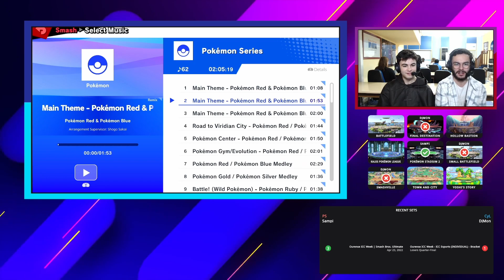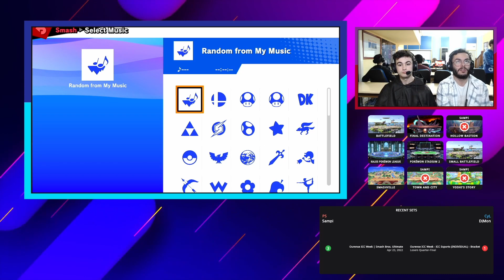Test Your Might #7 Winners Bracket - Sampi (Peach) Vs. DjMon (Toon Link) - SSBU Tournament